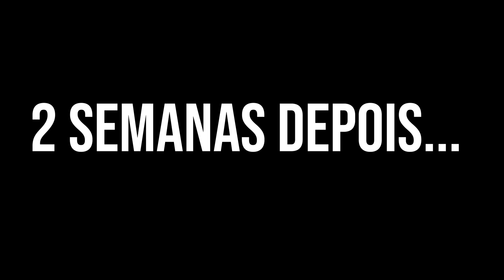Ela Era Tratada Da Pior Forma!